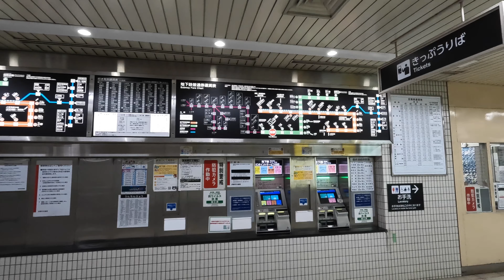【4K/京都散歩】京都市伏見区くいな橋駅を街歩き Walking around Kuinabashi station,Kyoto,Japan,2024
◆京都散歩
◆散歩エリア 京都市伏見区くいな橋駅周辺を歩いて撮影
◆日時 2024年5月18日（土）の14時頃からの様子
◆京都市伏見区にある京都市営地下鉄くいな橋駅周辺を歩いて撮影しました。
くいな橋駅は京都市営地下鉄烏丸線の駅で、1988年に京都-竹田間の延伸開通に伴い開業しました。
くいな橋駅は近くを流れる鴨川にかかった「水鶏橋（くいなばし）」が駅名の由来となっています
くいな橋駅の周りは主に住宅地となっておりますが、コーナンやスーパーマツモト、業務スーパーが駅前にあるので利便性もよく、また関西の人気私立大学龍谷大学（最寄駅は龍谷大前深草駅ですが）へも歩いていくことができる距離にあります。
国道24号線沿いや京都府道201号線沿いには京都人気の焼肉店「天壇」があるほか、「鳳麟」「柏三葉」「喫茶ふじ」「クリーム工房 あじさい」などの飲食店があります。

00:00 くいな橋駅(Kuinabashi Station)
01:49 くいな橋駅周辺(Around Kuinabashi Station)
06:46 国道24号(National Route 24)
15:05 京都府道201号線(Kyoto Prefectural Route 201)